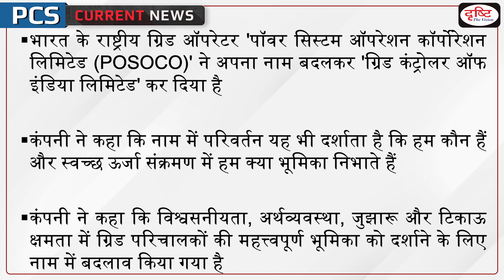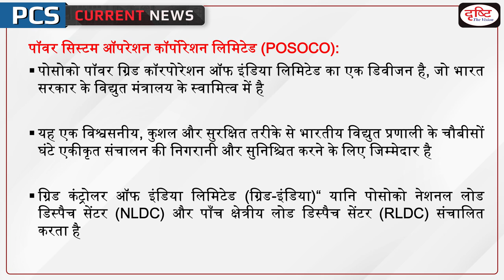Power System Operation Corporation renamed to Grid Controller of India – PCS Current News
India's national grid operator 'Power System Operation Corporation Ltd (POSOCO)' announced that it has changed its name to 'Grid Controller of India Ltd'.

1. Videos by Dr. Vikas Divyakriti To

2. Concept Talk- By Dr. Vikas Divyakirti

6. To The Point- Special

8. UPSC PT Prelims Practice Quiz

DrishtiPCSCurrentAffairs PCScurrentnews Power System Operation Corporation renamed to Grid Controller of India